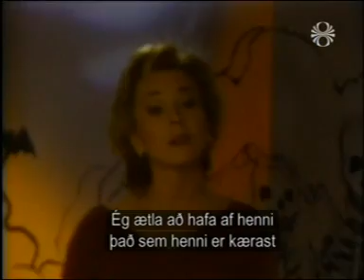Guiding Light 1998: 14/12'09 pt. 3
Guiding Light 1998